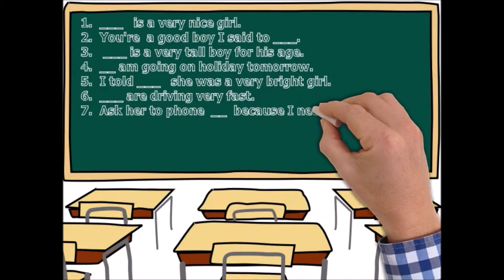I, He, She, You, Him, Her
I, He, She, You, Him, Her ...Here`s this weeks English Learning video 'A Bite of English' created by Peter, the English Conversation Coach